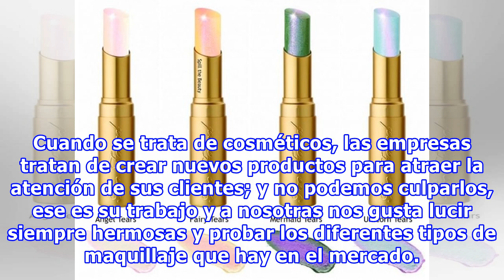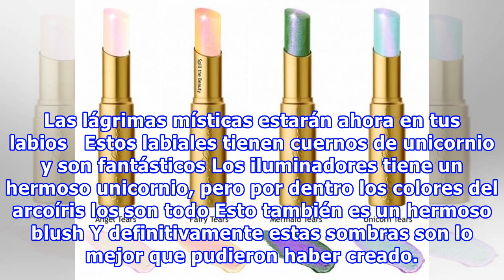Too Faced lanza línea de labiales e iluminadores ‘hechos’ con lágrimas de unicornios y hadas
Cuando se trata de cosméticos, las empresas tratan de crear nuevos productos para atraer la atención de sus clientes; y no podemos culparlos, ese es su trabajo y a nosotras nos gusta lucir siempre hermosas y probar los diferentes tipos de maquillaje que hay en el mercado. Pero si además combinan nue...